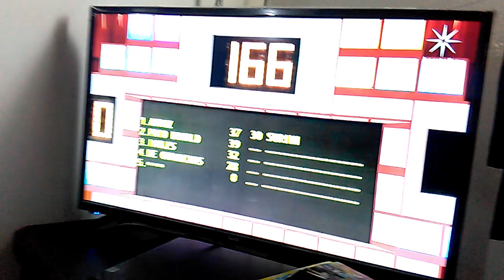8 de Mayo de 2023